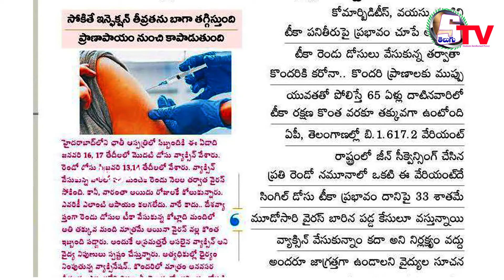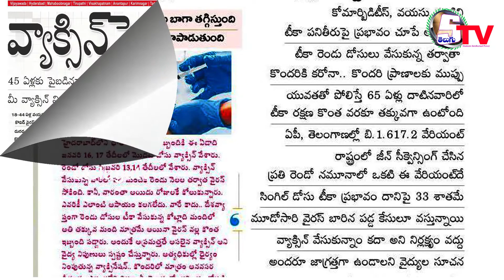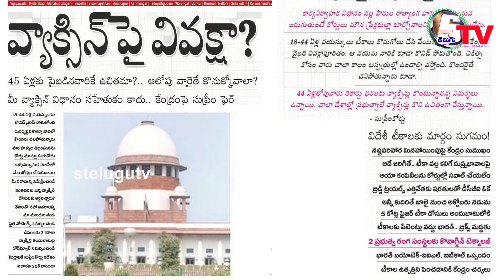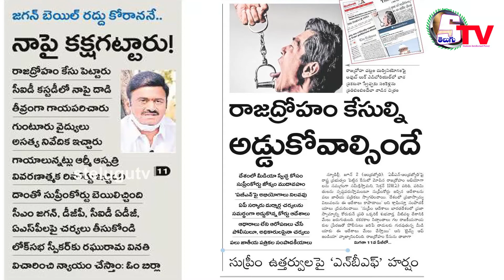AP Telangana news | 3rd June 2021 | Today News | Peper News Headlines | beby Bolleddu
Breking News | AP TS news | Today News